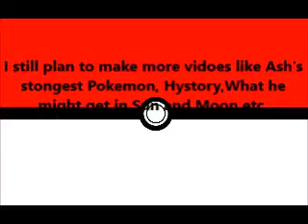Ash's Final Kalos Team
Ash's Final Team analysis in the Pokemon XYZ series and the Kalos region.